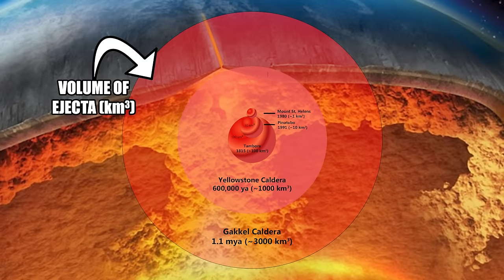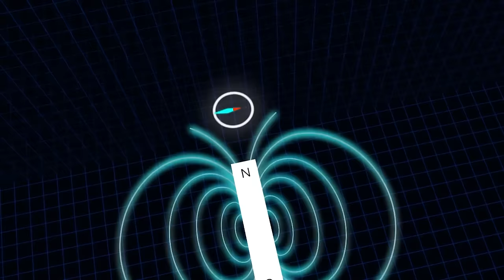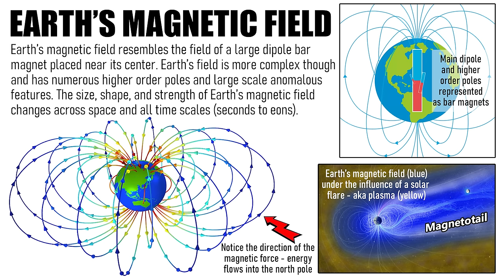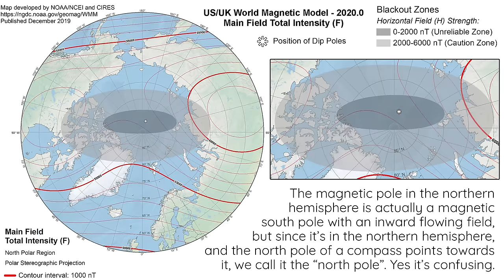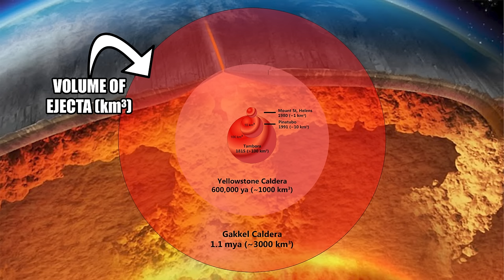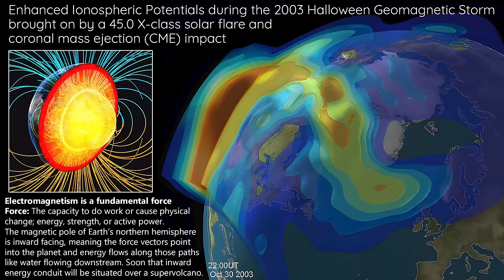Will Earth's Magnetic Field cause this Supervolcano to Explode?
Gakkel Ridge is a mid-ocean spreading center in the north arctic ocean, and home to one of the largest known supervolcanoes on our planet. Interestingly, Earth's magnetic north pole began moving from its location over Canada towards Siberia over the past 100 years, accelerating rapidly in the 1990's, and the trajectory of its movement has it passing directly through the Gakkel supervolcano zone over the next 25 years or so. Earth's magnetic pole in the northern hemisphere is where energy flows into our planet, especially during space weather events like solar coronal mass ejection impacts and geomagnetic storms, and observational evidence in addition to cutting edge geophysics suggests that a link exists between solar activity and earthquake and volcanic activity here on Earth. In this context the North magnetic pole being situated directly over Gakkel supervolcano is a very large unknown, and worth exploring in greater detail, which we will do in this video.

These types of deep science and research dives take a long time, thus if you want to see them more often you can help by supporting me directly through PayPal, Dogecoin, or Litecoin:
🐕 DOGE DTxBdrCgFyhPLQFJfXnMhC4DkEiuSESagq
Ł (LTC) ltc1qjernxer3n4vg0ak7vnpukz3paa2wuz94zsysmr

00:00 Earth's North Magnetic Pole is moving over Gakkel Supervolcano
02:13 Section 1 - Earth's Magnetic Field
03:58 Arctic Circle Total Magnetic Field Intensity Map
05:51 Gakkel Supervolcano
08:44 Geomagnetic Storms and Energy Flux
11:36 Section 2 - Gakkel Ridge Overview
15:06 Gakkel Ridge Seismic Activity
18:33 Gakkel Ridge Geology
20:29 Gakkel Ridge Volcanism
26:25 Gakkel Ridge Gravity Anomalies
28:42 Geology near to Gakkel Ridge
30:44 More Evidence for Supervolcano Activity
34:56 Section 3 - Northern Hemisphere Magnetic Flux Lobes
38:04 Drift of the Magnetic Poles
39:43 Magnetic North Pole Location and Trajectory
40:43 Earth's Interior and Magnetic Field Generation
42:57 Will Gakkel Supervolcano Explode?

Research:
1998 - Gravity evidence of very thin crust at the Gakkel Ridge (Arctic Ocean)
2001 - Seismic character of volcanic activity at the ultraslow-spreading Gakkel Ridge
2007 - Geophysical characteristics of the ultraslow spreading Gakkel Ridge, Arctic Ocean
2010 - Did the 1999 earthquake swarm on Gakkel Ridge open a volcanic conduit
2015 - Possible influence of telluric current on seismicity of the Earth’s crust in seismoactive zones
2016 - Giant caldera in the Arctic Ocean Evidence of the catastrophic eruptive event
2018 - Structure of the Laptev Sea Shelf–Eurasian Basin Transition Zone Arctic Ocean
2019 - Ultraslow Spreading and Volcanism at the Eastern End of Gakkel Ridge Arctic Ocean
2020 - Space Weather and Earthquakes - Possible triggering of seismic activity by strong solar flares
2021 - Low-Magnitude Earthquakes at the Eastern Ultraslow-Spreading Gakkel Ridge - Arctic Ocean
2022 - Low-degree mantle melting controls the deep seismicity and explosive volcanism of the Gakkel Ridge